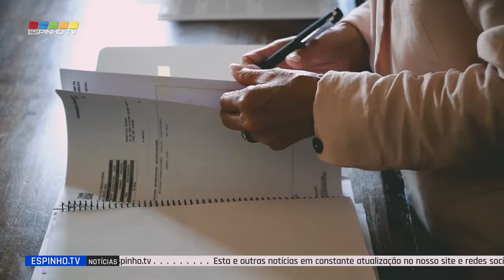Assinado protocolo de doação do espólio de António Leitão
Esta terça-feira (30 Junho), foi assinado, no Salão Nobre da Câmara Municipal de Espinho, um protocolo de doação do espólio do atleta António Leitão, por parte da família ao Município de Espinho.
A assinatura deste contrato foi realizada entre o Presidente da Câmara Municipal de Espinho, Pinto Moreira, e a irmão do atleta, Conceição Leitão.
O espólio depois ficará em exposição permanente no Museu Municipal de Espinho para serem conservadas e partilhadas com todos aqueles que a visitem.